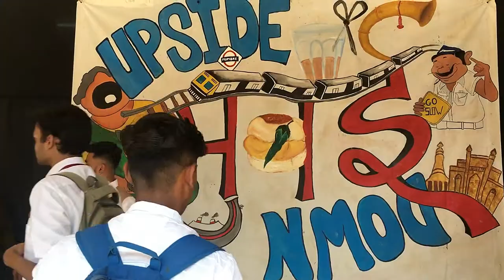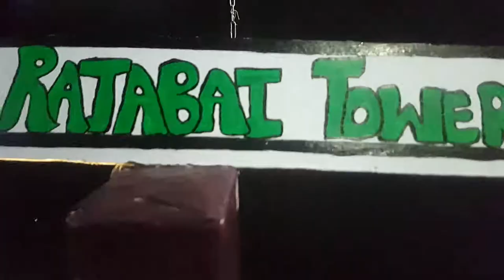EXPOSURE 2018 || Bmm fest || jai wolf - Indian summer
hey guys !! This is Bhavans College festival by Bmm department.
Basically its a marketing event for FYBMM & photography event for SYBMM
My experience was great ! All the genre done a great job.

THANKYOU !